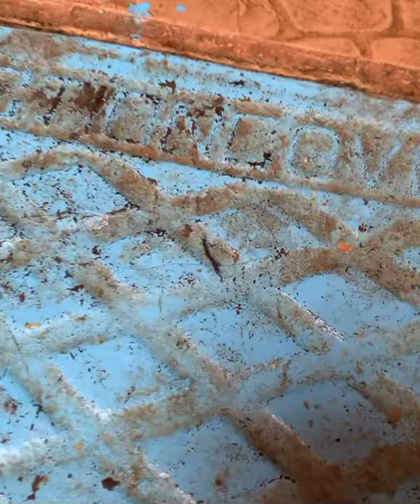You’re stronger than you know!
Strongest ant!